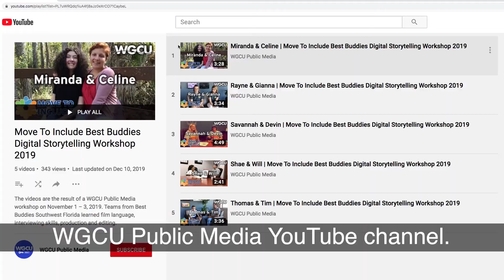Move To Include | Best Buddies Digital Storytelling Workshop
This workshop was the launch event for WGCU’s Move to Include initiative which will culminate in a month-long focus on inclusion to commemorate the 30th anniversary of the Americans with Disabilities Act in July 2020.